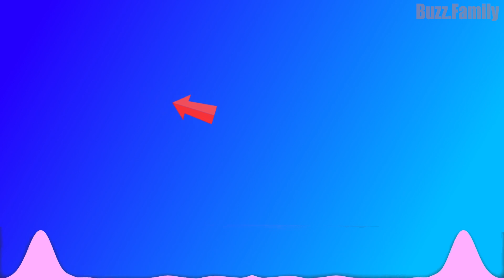Scary Teacher 3D Best Funny Pool Troll Miss T and Granny with Nick and Tani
Many thanks!!!